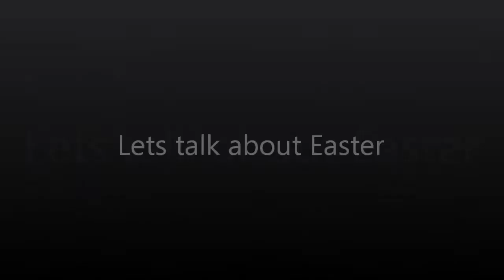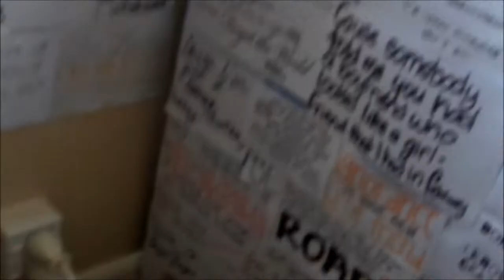Easter and stuff